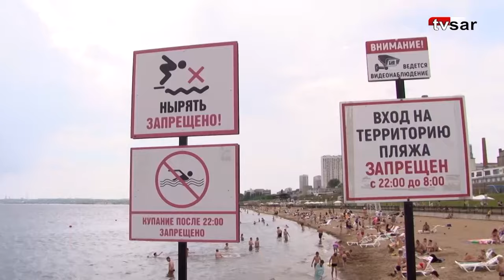Саратовцы в жару спасаются на «Пляже покорителей Волги»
Пришедшая в регион жара сделала одним из самых популярных мест в Саратове «Пляж покорителей Волги».

На фото, которые накануне появились в Сети, он напоминал любой из черноморских пляжей разгар сезона – на берегу буквально яблоку не было где упасть.